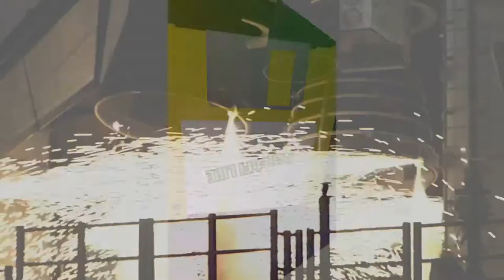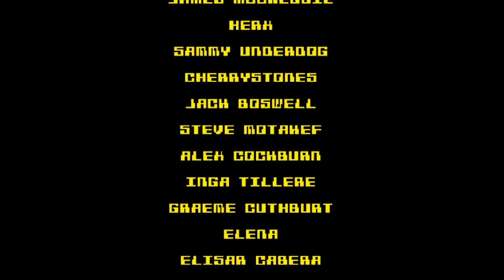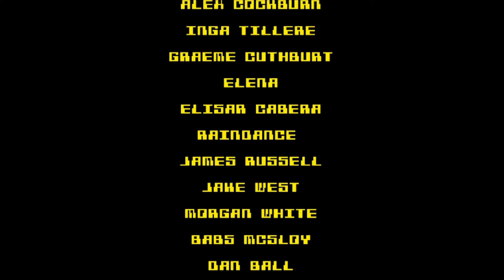HackThePlanet ONE BRAIN - Simon Boswell theAND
Simon Boswell - theAND Live at Digital Shoreditch 2015, Worlds First VR Live Music Experience with Google Cardboard

A New Redux version of 'One Brain' with Dr Fiorella & Timothy Leary by FLICK Records, PsychFi, Nova Productions, Sagberg & Bop Pipe

theAND: Simon Boswell, Lola Gunn, Jacko Peake & David Altwegar

"Turn On, Boot Up, Jack In" Timothy Leary

One Brain can be played in time with the Award Winning - Google Cardboard VR Experience

One Brain by Dr. Fiorella Terenzi & Dr. Timothy Leary

The universal sounds of chemistry
Cosmic tones of physics
400 billion stars in our Milky Way Galaxy
100 billion stars in our universe Listen to the sound of stars Open ear drums Dilate eyeballs Turn receivers to stars-sound

Atoms from stars whirl together
To create our bodies
15 billion years of star life-Earth life
70 kinds of interstellar molecules The human brain Universe within 100 billion neurons
Each neuron a tangled web of electric meanings Limitless galaxies of meanings Brain power. Star light. Illumination. Enlightenment

Atoms from starlight
Random clouds of star dust
Proto planetary elements
Biogenic element of stars like you and me Tune brain to star sound Tune brain to pulsating rhythm of star light Tune brain to star brain

Like people stars evolve
Supernova explosion of emotion
Planetary Nebula
Energy from light years away Listen Let your brain resonate Resonate to star song Your brain is galaxy within Your brain is star field

Stellar life cycle
Cosmic background
Radiation, waves from our Universe Illuminate me, star light Enlighten me sky glow Fill my skull with star light We are one We are one, One One One BRAIN